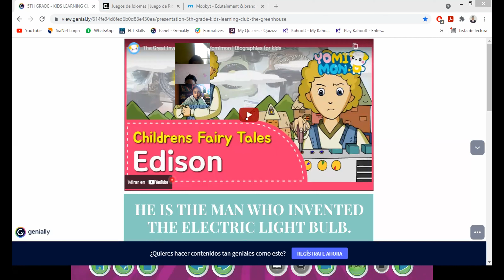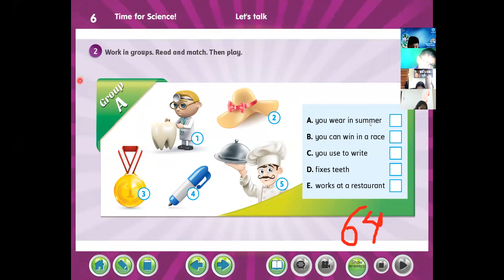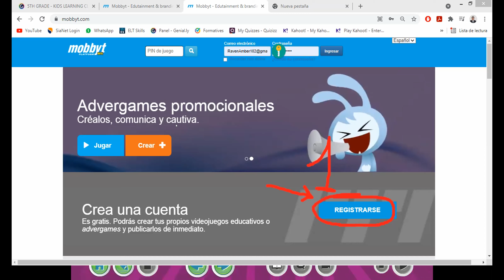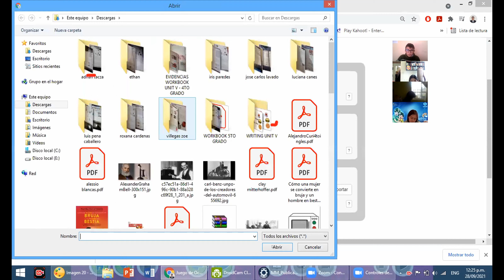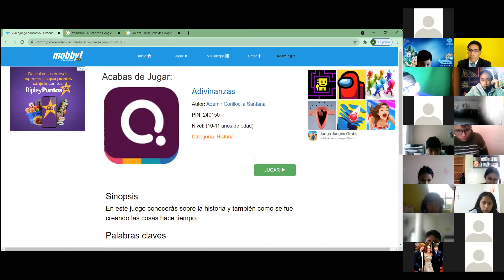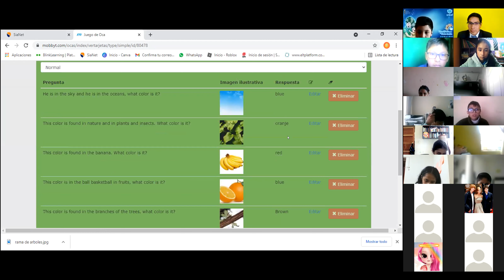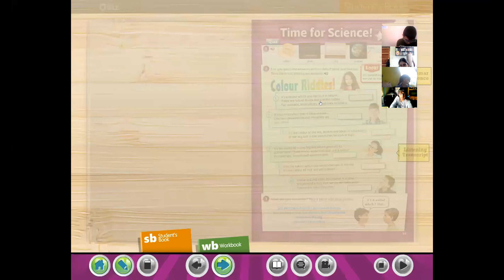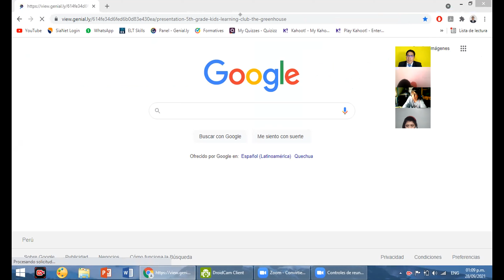ENGLISH CLASS 5-5TH A: KIDS LEARNING CLUB